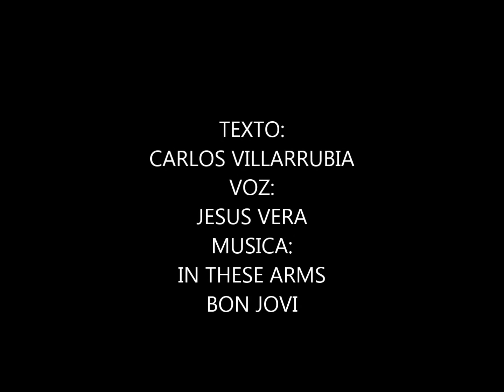HOTEL PORVENIR de CARLOS VILLARRUBIA